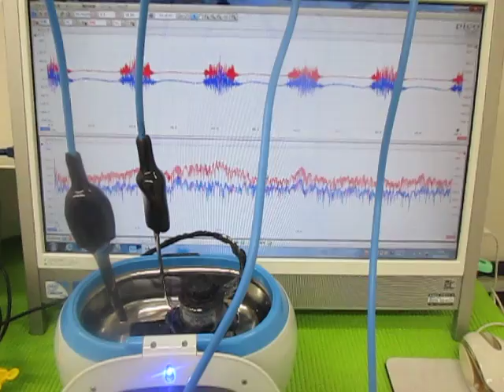超音波テスターによる、超音波伝搬状態の測定